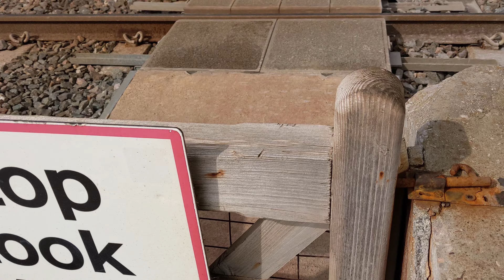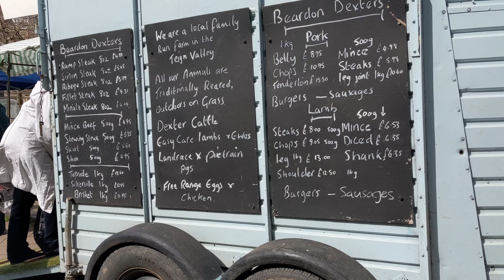Seawall Trains & Town & Market - Teignmouth - 25/03/23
Nice simple walk today in good weather - Didn't go far, as family due round later, but managed a full Seawall & then walked into town - A little windy in parts, but much better that the last few days - You shouldn't need to adjust  your volume (too much) for this one! 😂
00:00 - Intro
01:03 - Observation Deck
01:35 - Seawall
06:04 - Down On The Beach
06:41 - Back On The Seawall...
08:08 - Heading To Town
08:42 - Market
09:32 - Town
11:24 - Outro & Thanks For Joining Me For My Short Walk 👍